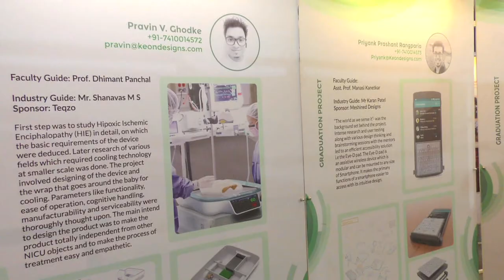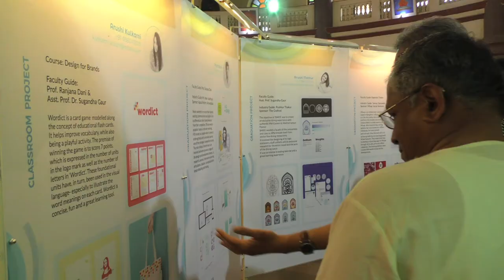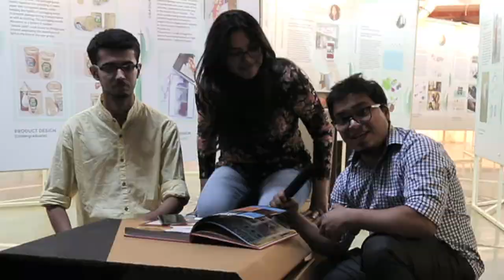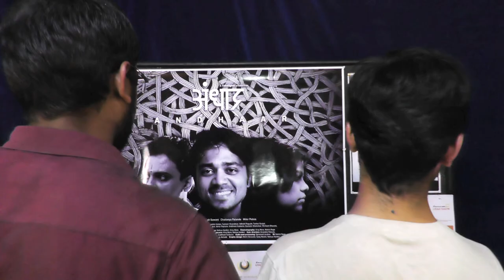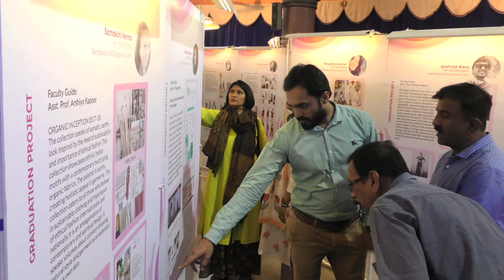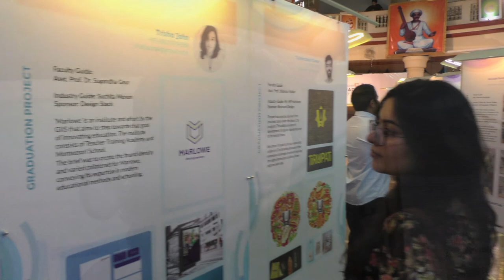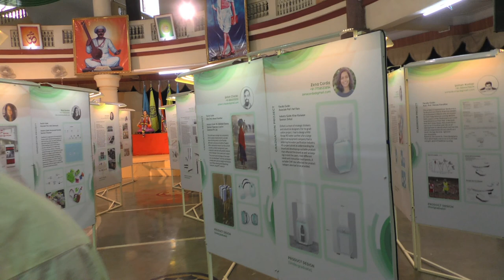GRADSHOW 2017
MIT Institute of Design organised it's GRADSHOW - 2017 on  14th March at Sant Gynaneshwar Hall, MIT Kothrud campus where graduating students' work was displayed.